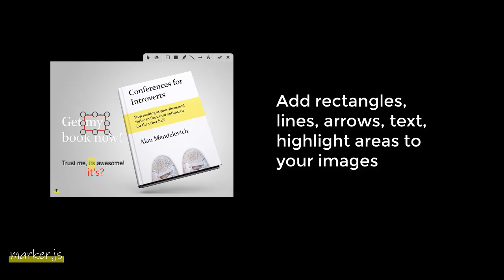marker.js – JavaScript Image Annotation Library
Let users of your web apps annotate, mark and highlight images easily. Then save or share — you decide.